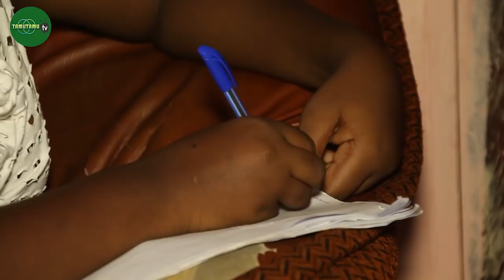ALIPOMTEGA AKATEGEKA, KALIWA KOTEKOTE!!!